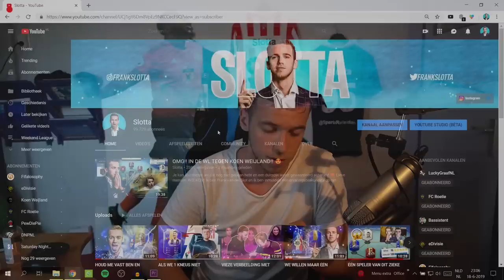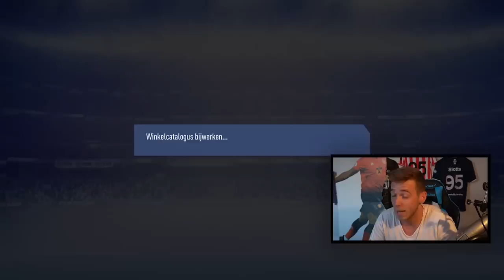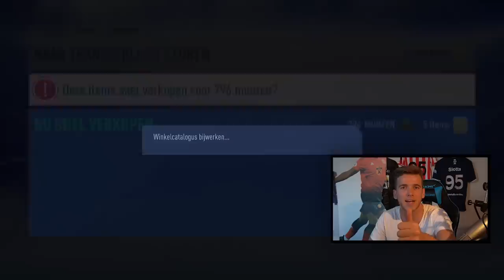NIEUWE ICON + 95+ LIGUE 1 TOTS GEPACKT! 😍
Help me naar de 100k lieverds!

Lieve mensen, WELKOM!

Hoi, ik ben Frank en ik heb een ziekte die in elke video te zien is. Wat het precies is durf ik niet te zeggen. Het is een combinatie van ADHD en autisme. Buiten dat ben ik kerngezond en hoop ik een lach op jullie gezicht te toveren. Ik neem mezelf vooral niet te serieus dus ik hoop dat jullie dat ook niet doen in mijn soms rare uitspraken.

Deze thumbnail wordt u aangeboden door @fifdzn! Je kan ze vinden op instagram!

Gelieve te kijken als je boven de 12 jaar bent. Ja of je kijkt dit en groeit op met goede humor. Ook belangrijk. Goed verhaal Frank!!